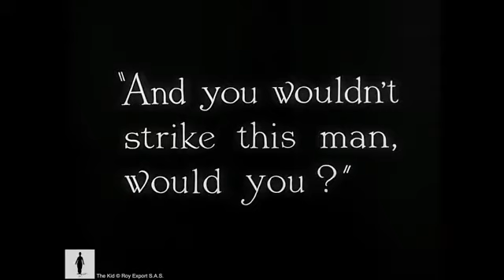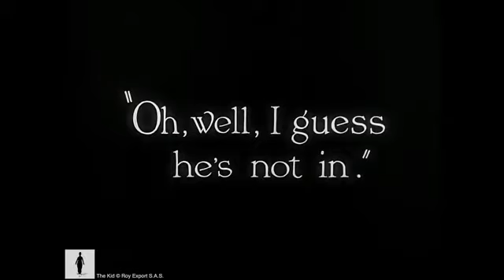٢٦ تموز، ٢٠٢١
Charlie Chaplin - The Kid - Fight Scene